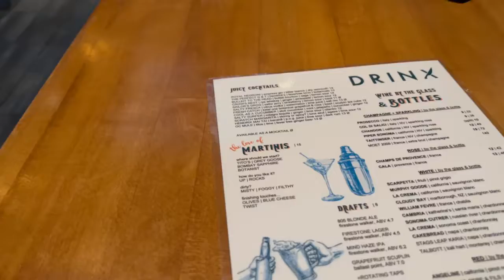Выстрел в голову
раздаю деньги и прошу подкинуть на БПшку 5р
Ручаюсь лично за вывод с этой конторы
Большой + в том , что там не нужна верификация и не важно сколько тебе лет.